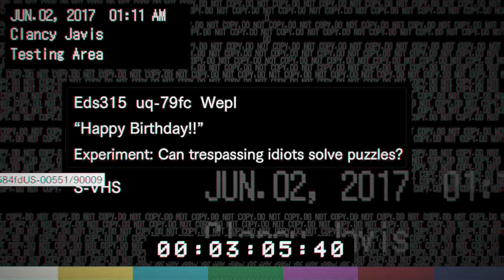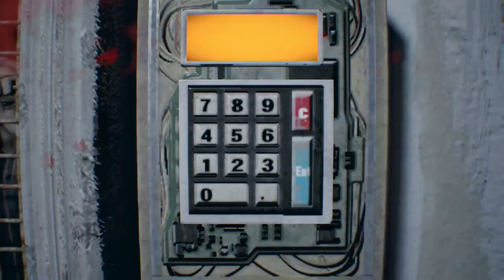Lets play Resident Evil 7 Part 7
This son of there's is a real pain.